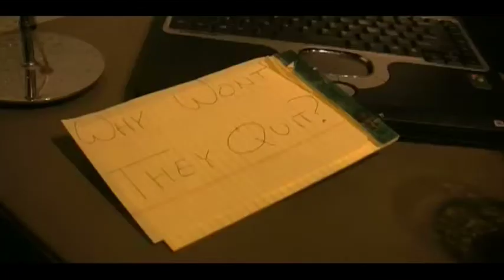I Am [A] Legend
An old school music video parody of I Am Legend with crackheads instead of zombies